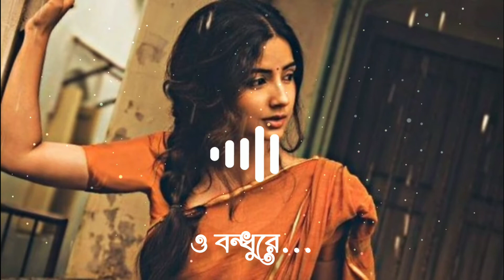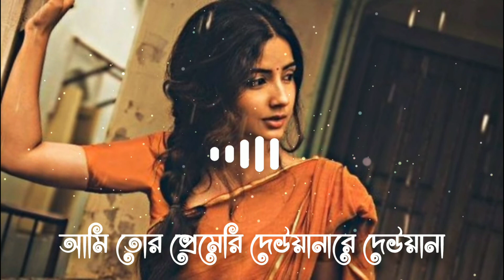Tor Premeroi Dewana - (এত দুঃখ দিলি বন্ধুরে বন্ধু) | Ayub Shahrear | [Slowed + Reverb] | Picchi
Song by Ayub Shahrear

এত দুঃখ দিলি বন্ধুরে বন্ধু
আমি তোর প্রেমেরি দেউয়ানারে দেউয়ানা
মন জানে আর কেউ জানে না।।

প্রাণ বন্ধুরে...
আমি তোমায় পাব বলে এহ জনম যায় বিফলে
প্রেমও ফাঁসি লইয়া গলে হইল কি যন্ত্রণা।।
কলিজাহ আছে ছিদ্র রে বন্ধু।।
করল গুনে ছাড়ল নারে ছাড়ল না
(ও) বন্ধুরে...
কাঁদাইলি নিরবধি, ভাসাইলি অকুল নদী
জন্ম হইতে আইজও বুঝি তোমায়
আমি পাইলাম না।।
যে যাহারে ভালবাসেরে বন্ধু,
ব্যাবহারে জাইছে নারে যায় যায় না
প্রাণ বন্ধুরে...
কাচকি লোহায় পীরিত করে নৌকারে সাজাইগো পরে
দুইয়ে মিলে যুক্তি করে, সুখনা তে থাকবে না।।
এখন জলের তরে ভাসে পীরিতরে বন্ধু
জল ছাড়া সে বাচে না আর বাচে না
আমায় এত দুঃখ দিলি বন্ধুরে বন্ধু